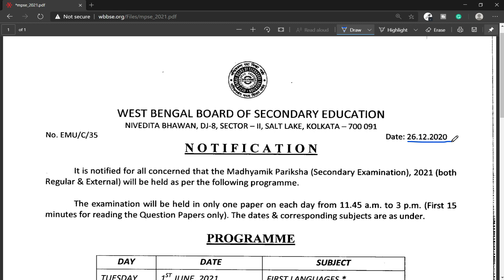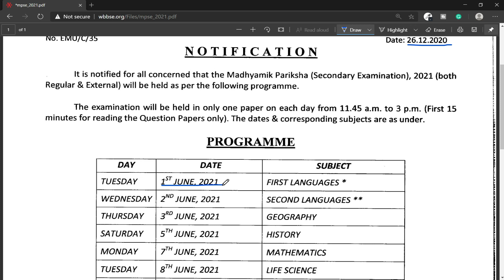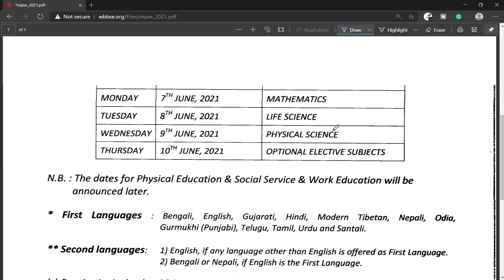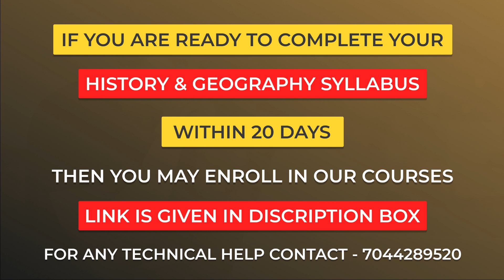Madhyamik 2021 exam routine | Madhyamik 2021 exam date | Exam time table for Madhyamik 2021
Finally, we got the Madhyamik 2021 exam date and complete the exam routine So in this video we are going to discuss the new Madhyamik 2021 exam date or exam routine

In this channel, you will find videos of maths and science of class 10 which will definitely help you a lot in your studies.

For now, we are providing class 9 and class 10 maths and science videos in hindi language because we know that many students of bengal board are from Hindi or English medium school and they are unable to find videos of their subjects in english or hindi language

So for the increasing reach of our channel to more and more students you can simply copy the link of this channel and can share it to all the students who want these types of videos for their studies

Thank you for reading this till know,

And one more thing if you have not subscribed the channel please subscribe it and also don't forget to press the bell icon so that you can get the notifications of our latest videos